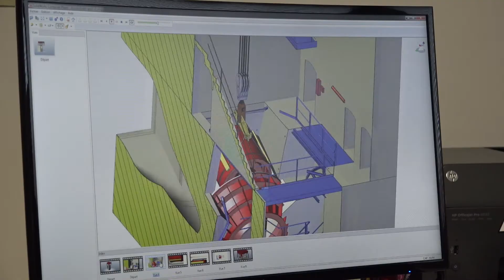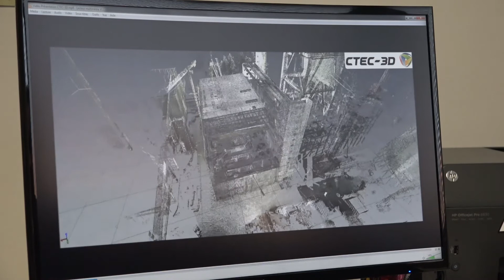Prix de l'entrepreneur GPS&O 2018 : CTEC 3D, lauréat du prix de l'innovation industrielle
Sébastien Gelineau présente le projet IDI4D (Intelligence Dynamique Industrielle 4D) qui vise à intégrer une intelligence dynamique au sein d’un site industriel et ce, en temps réel. Le pilotage de cette intelligence est sous environnement informatique afin de pouvoir gérer l’ensemble des métiers d’une usine (maintenance en temps réel au travers d’une maquette 3D, sécurité des personnes, contrôle d’accès, process de production incluant également le tertiaire. ) Concrètement et grâce à un relevé laser 3D de l’ensemble d’une usine, un «maillage» est réalisé pour intégrer un système type de supervision et de créer une maquette en réalité augmentée.